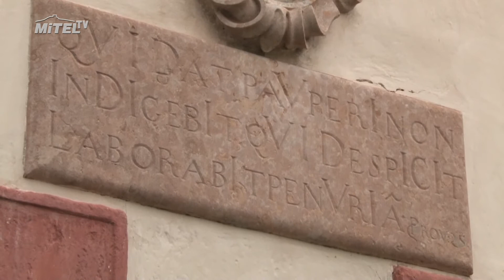Muzejní noc 2016